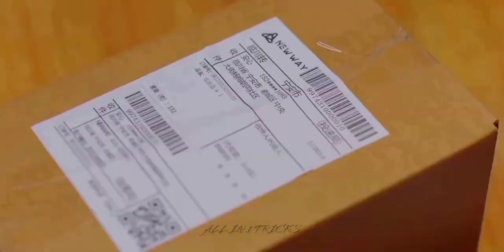Please Feel at Ease Mr. Ling Mashup by ALL IN 1 TRICKS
Or
Go telegram and search @all_in_1_tricks